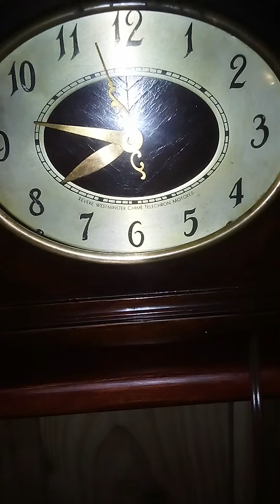how my Revere r913 looks and sounds